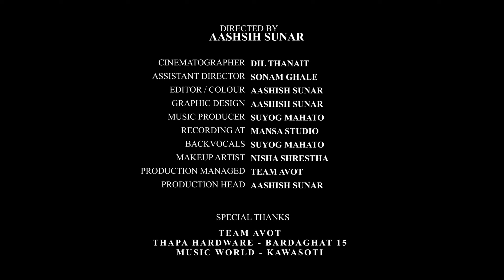Akash - "K Yei Nai Maya Ho" [Official Music Video]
Written, composed, and performed : Akash

Music Produced | Mixed | Mastered By : Suyog Mahato
Recorded at: Mansa Studio

Directed / Edited: Aashish Sunar
Production Managed: Team AVOT
Assistant director: Sonam Ghale
Cinematographer: Dil Thanait
Graphic design: Aashish Sunar
Lighting: Zenshin
Makeup Artist: Nisha Shrestha
Production Head : Aashish Sunar

Cast:
Jeevan Gurung
BJ Thakuri
Smiriti L Gurung
Manisara Lungeli

Supported by :
Thapa Hardware - Bardaghar 15
Music World - Kawasoti

Special Thanks
Team AVOT
Sujan Thapa Magar
Yonesh Magar
Paras Sunar
Prabin Baral
Biswas Gaire
Unnati Digitals
Rohit Bishwokarma
Sangam S. Magar
Milan T Magar
Pratik Sunar